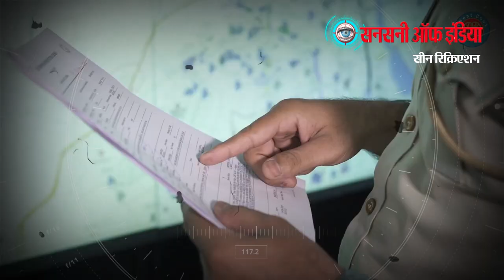'धागे वाले बाबा' ने ऐंठ लिए 18 लाख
द्वारका साउथ थाना पुलिस ने दिल्ली हाईकोर्ट में नौकरी का झांसा देकर पांच युवाओं से 18 लाख रुपये की ठगी के मामले में आरोपी को मेरठ से गिरफ्तार किया है। गिरफ्तार आरोपी रक्षित गौतम मेरठ में धागे वाले बाबा के नाम से मशहूर है। रक्षित दिल्ली विश्वविद्यालय से ग्रेजुएट है।

एसीपी स्पेशल ब्रांच को एक शिकायत मिली की महावीर विहार सेक्टर 1, द्वारका निवासी रविंदर सिंह ने दिल्ली उच्च न्यायालय के रजिस्ट्रार (लेखा, नकद और बजट) टीआर नागपाल के नाम से फ्रॉड लेटर, फॉर्गेड सिग्नेचर और डुप्लीकेट मोहर बनाकर पुलिस वेरिफिकेशन के लिए अप्लाई किया है।

एसीपी स्पेशल ब्रांच ने शिकायत पर तुरंत कार्यवाही करते हुए रविन्द्र सिंह से कड़ी पूछताछ की। रविन्द्र सिंह ने बताया की एक रक्षित गौतम नामक व्यक्ति उसके मोहल्ले में किराए के मकान में रहता था। फरवरी या मार्च 2020 में उसकी रक्षित गौतम से मुलाकात हुई थी। रक्षित गौतम ने उससे दिल्ली हाईकोर्ट में ड्राइवर की नौकरी दिलाने का झांसा देकर पांच लाख रुपये ठगे। रविंदर सिंह से पूछताछ के दौरान यह भी पता चला कि रक्षित गौतम ने दिल्ली उच्च न्यायालय के साथ-साथ जिला न्यायालयों में नौकरी के बहाने कई लोगों से पैसे भी लिए हैं और पैसे इकट्ठा करके रातों रात कहीं भाग गया है।

मामले की गंभीरता को देखते हुए पुलिस स्टेशन द्वारका साउथ में एफआइआर संख्या 259/2021 अंडर सेक्शन 419/420 के तहत रजिस्टर्ड करके एसआई अनुज को इन्वेस्टीगेशन का जिम्मा सौंपा गया।

इन्वेस्टीगेशन के दौरान आरोपी रक्षित गौतम की पर्सनल डिटेल और डाटा को स्कैन किया गया। जिसमे पांच विक्टिम्स और मिले जिन्हे रक्षित गौतम ने किसी न किसी बाहने से ठगा था।

आरोपी के 17 18 मोबाइल्स नंबरों का भी पता चला। इन्वेस्टीगेशन ऑफिसर ने मोबाइल सर्विलांस से आरोपी की ज़ीरोइन्ग पोजीशन का पता लगाया जोकि शिवपुरम कॉलोनी मेरठ उत्तर प्रदेश दिखाई दे रही थी।

इंस्टैंटली एसआई अनुज यादव, हेड कांस्टेबल परवीन और कांस्टेबल विनोद की एक टीम को सादे कपड़ों में गठित किया गया और कल्प्रिट को पकड़ने के लिए मेरठ, यूपी भेजा गया।

इन्वेस्टीगेशन टीम कल्प्रिट रक्षित गौतम के मोबाइल की पिनपॉइंट लोकेशन पर पहुंच कर कॉलोनी में अपने आपको स्थानीय सर्वेयर बताकर कई लोगो को रक्षित गौतम की फोटोग्राफ दिखाई।

टीम यह जानकर चौंक गई कि कथित रक्षित गौतम अब एक "धागे वाला बाबा" के नाम से फेमस था और स्थानीय लोग उसका नाम बड़ी रेस्पेक्ट के साथ ले रहे थे।

टीम ने कथित ''धागे वाले बाबा'' के किराए के मकान में छापेमारी कर बाबा बने रक्षित गौतम को वहीं गिरफ्तार कर लिया।

इंटेररोगेशन के दौरान आरोपी रक्षित कुमार गौतम ने अपना अपराध कबूल कर लिया। आरोपी ने इंटेररोगेशन के दौरान खुलासा किया कि वह दिल्ली उच्च न्यायालय के साथ-साथ जिला न्यायालय में नौकरी लगवाने के बहाने गरीब और जरूरतमंद लोगों को ठगता था और वो भर्ती और पुलिस वेरिफिकेशन की सभी प्रक्रियाओं से भी अच्छी तरह वाकिफ था।

उसने आगे स्वीकार किया कि वह ठगी की रकम अपने मेडिकल बिलों और सट्टा खेलने पर खर्च करता है।

आरोपी रक्षित कुमार गौतम ने एक और बड़ा खुलाशा करते हुए बताया की उसके घर के पास विश्वास पार्क उत्तम नगर में खाली पड़े एक प्लॉट पर उसने फॉर्गेड सील और फर्जी डाक्यूमेंट्स से कब्ज़ा किया था।

आरोपी को गिरफ्तार कर दिल्ली ले जाया गया। जांच के दौरान आरोपी रक्षित गौतम के कब्जे से बरामद मोबाइल फोन के डाटा को स्कैन किया गया जिसमे जिला अदालतों में जाली ज्वाइनिंग लेटर का फॉर्मेट मिला।

52 वर्षीय गिरफ्तार आरोपी रक्षित कुमार गौतम विश्वास पार्क, उत्तम नगर, नई दिल्ली का रहने वाला है । आरोपी दिल्ली विश्वविद्यालय से बीकॉम है। उसने खुद को "जादु-टोना" और तांत्रिक के रूप में पेश किया और गरीब इनोसेंट लोगों को मूर्ख बनाकर ठगा । आरोपी रक्षित ने बताया की वो पहले भी तिहाड़ जेल जा चूका है वर्ष 2005 में तिहाड़ की सेंट्रल जेल में सतीश नाम के एक व्यक्ति से दस्तावेजों की जालसाजी सीखी।